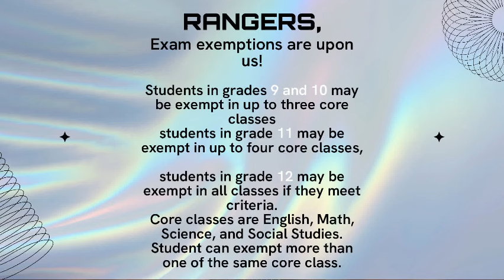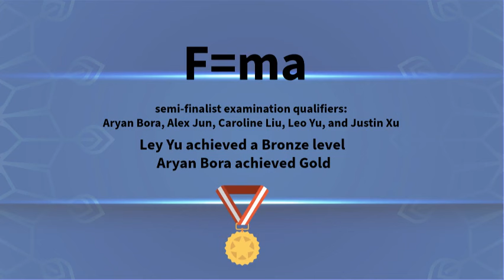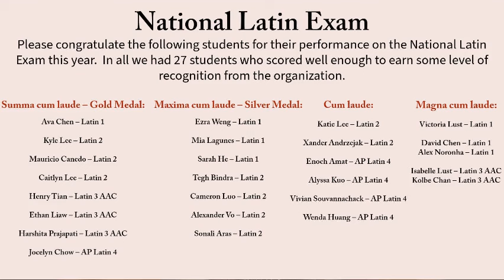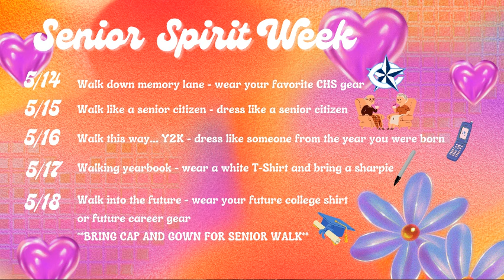CTV 05 14 2024